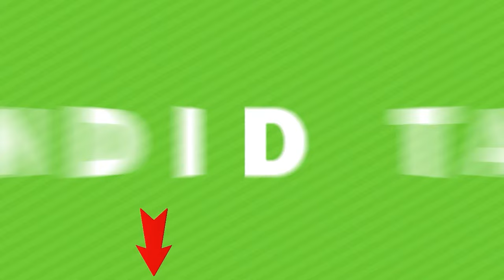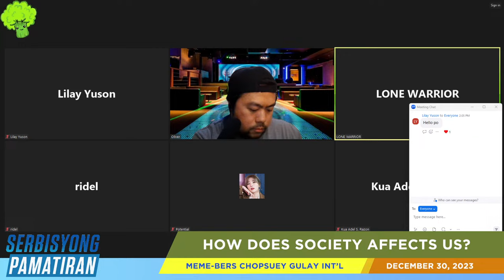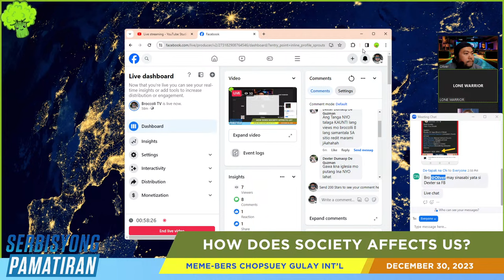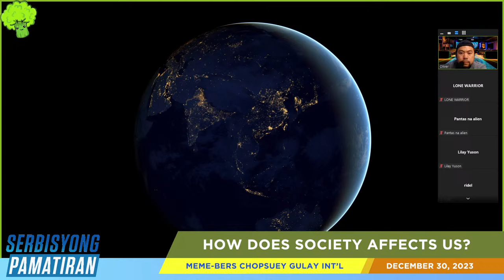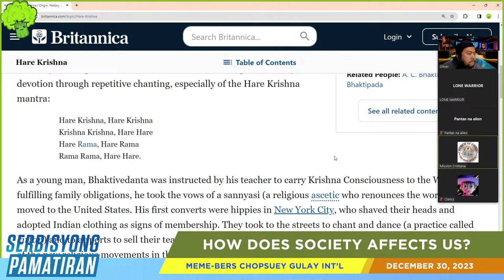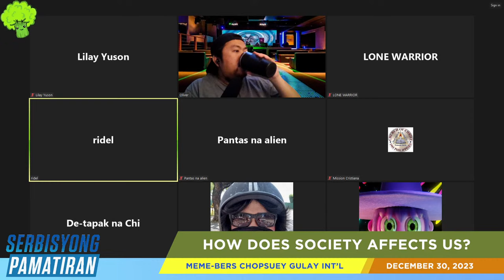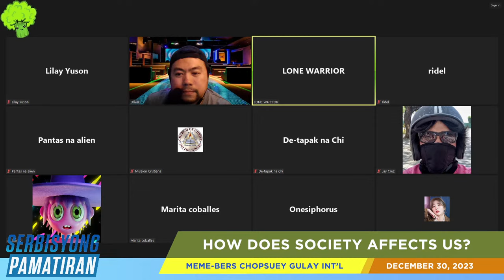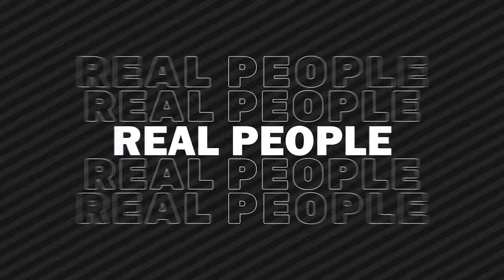Ep. 137 - How Does Society Affects Us? (Live)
Title: How Does Society Affects Us? (Live)
Date: December 30, 2023
Episode: 137